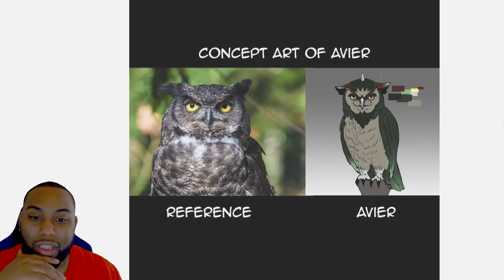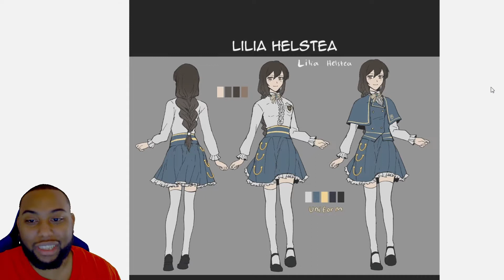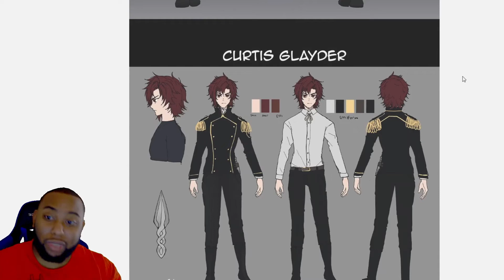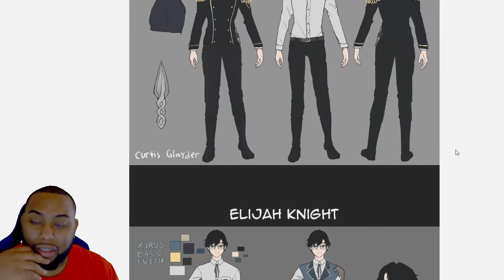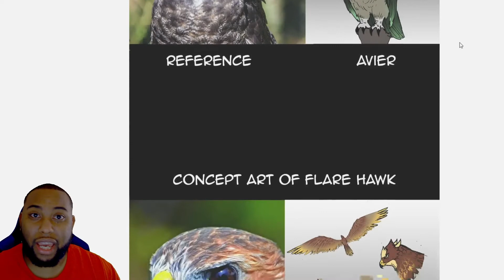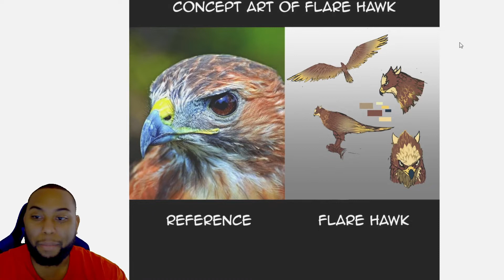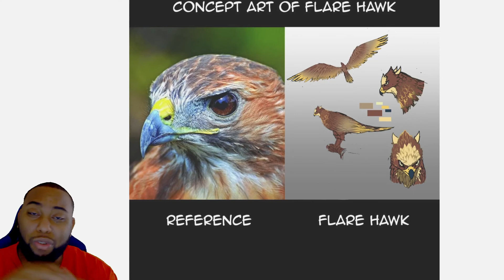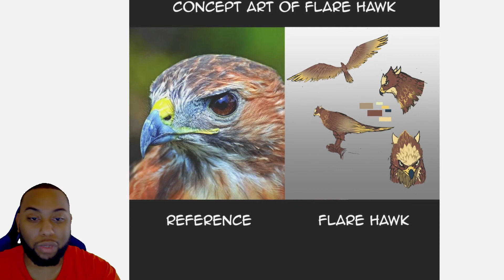Tragedy Awaits?|The Beginning After The End S4 Art and Predictions